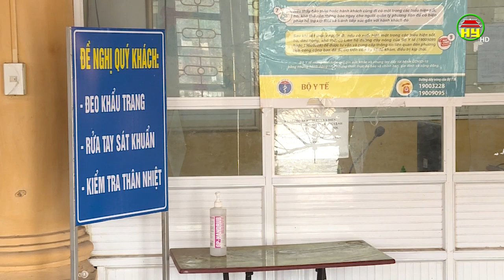Hưng Yên: Bảo đảm trật tự, an toàn giao thông trong dịp nghỉ Lễ 30/4 và 01/5/2021